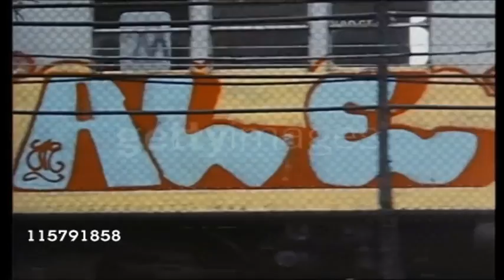Killah Priest - Views From Masada Remix (Prod.MagiCXbeats)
Buy Full MagiCXbeats Discography! DL =
CreativekrewWorldwide,
Connecticut hip-hop, AdultSwimBump, Illuminati Awareness